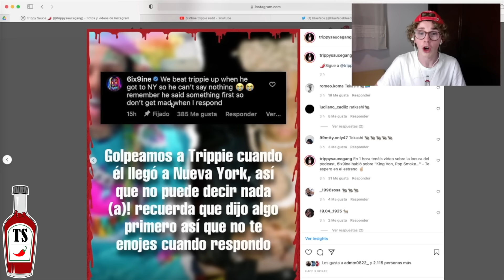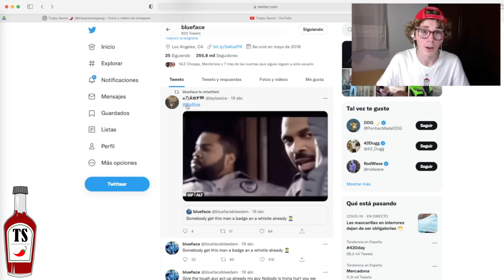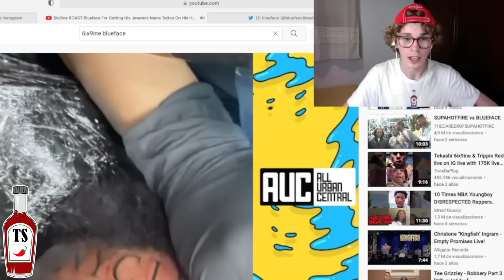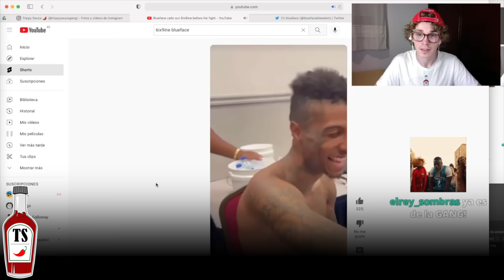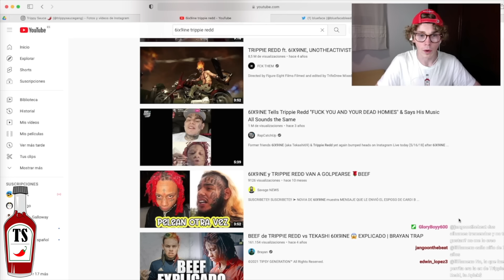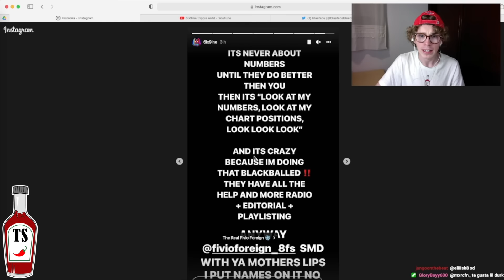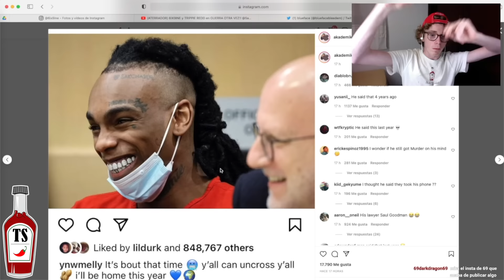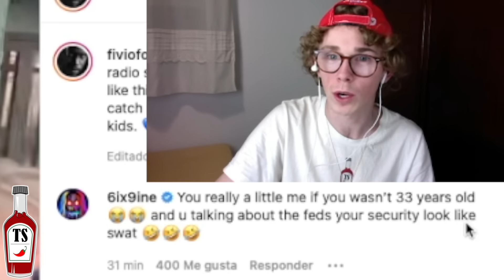😨6IX9INE ataca a BLUEFACE y TRIPPIE REDD... (BEEF 2022)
✅6ix9ine le ha tirad a Blueface y al mismo tiempo a Trippie Redd... ¿Por que? Eso lo descubrirás hoy‼️